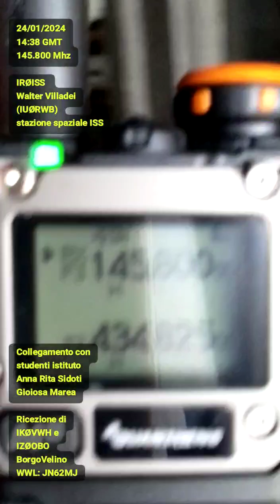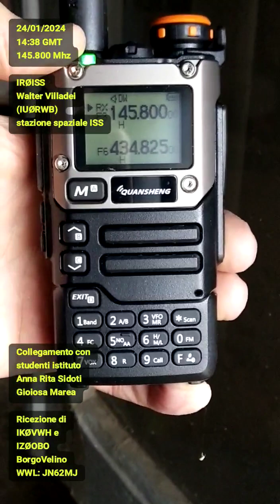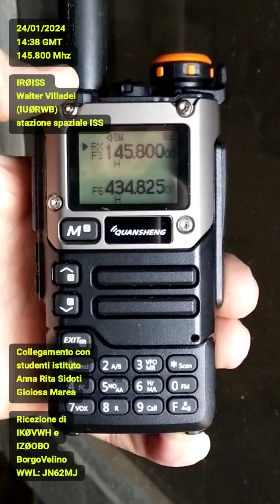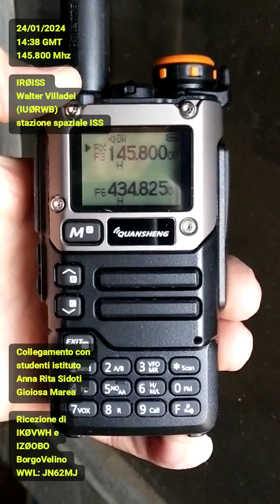L'astronauta Walter Villadei (IUØRWB) in collegamento dalla ISS (IRØISS) - BorgoVelino 24/01/2024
24/01/2024, 14:38 UTC

Stazione radioamatoriale IRØISS sulla International Space Station (ISS) operata dall'astronauta Colonnello Walter Villadei (IUØRWB).

Villadei, utilizzando Callsign della Stazione Spaziale IR0ISS, effettua il suo primo collegamento radio ARISS "diretto" dalla ISS con gli studenti dell'istituto comprensivo "Anna Rita Sidoti" di Gioiosa Marea, tramite la stazione a terra IT9DBI.

La ricezione del segnale dalla ISS oggetto del video è stata effettuata da
IKØVWH (VentuRino) insieme a IZØOBO (Mauro)
situati in BorgoVelino - RI (ww locator JN61MJ) mediante un palmare Quasheng UV-K6 alla frequenza di 145.800 Mhz in FM Narrow (con la sola antenna dell'apparato) ascoltando in diretta (ovviamente) la sola emissione in downlink dalla ISS e quindi le sole risposte di Villadei agli studenti.
Lo squelch è disinserito in quanto il segnale è poco sopra la soglia di rumore.

Il Contatto radio, programmato per le 14:37 UTC del 24 Gennaio 2024, è il PRIMO collegamento ARISS di Walter Villadei durante la sua permanenza sulla ISS, in questo risponde ad una serie di domande degli studenti dell'Istituto siciliano.

Il collegamento "diretto" è tra IT9DBI e il Colonnello Villadei che utilizza il Callsign della Stazione Spaziale IR0ISS.

January 22, 2024—Amateur Radio on the International Space Station (ARISS) has received schedule confirmation for an ARISS radio contact between an Axiom Mission (Ax-3) astronaut aboard the International Space Station (ISS) and students at the "Anna Rita Sidoti" Institute located in Gioiosa Marea, Italy.  ARISS conducts 60 -100 of these special amateur radio contacts each year between students around the globe and crew members with ham radio licenses aboard the ISS.

This will be a direct contact via Amateur Radio allowing students to ask their questions of astronaut Walter Villadei, amateur radio call sign IUØRWB. Villadei is a colonel in the Italian Air Force (ItAF), and the pilot for Axiom Space’s Ax-3 mission to the ISS on the SpaceX Dragon. Villadei currently lives in Rome, Italy, and is honored to have this opportunity to not only achieve one of his greatest life’s dreams, but also to use the Ax-3 mission to ignite a passion for STEM education in teachers and students worldwide to each pursue their ambitions.  The downlink frequency for this contact is 145.800 MHz and may be heard by listeners that are within the ISS-footprint that also encompasses the relay ground station.

The amateur radio ground station for this contact is in Gioiosa Marea, Italy. The amateur radio volunteer team at the ground station will use the callsign IT9DBI, to establish and maintain the ISS connection.